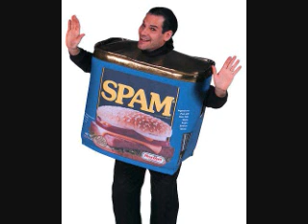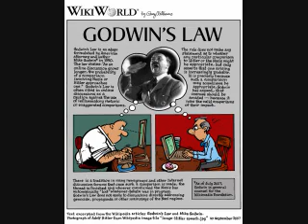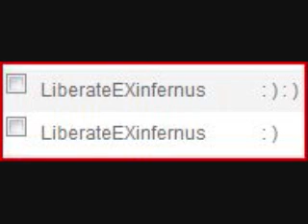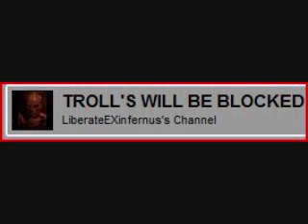When Mental Imbalance and Too Much Free Time Collide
I did not put much time into this video, but it's probably for the best.  He doesn't need any attention.  There is not much to say about him.  He is just an ass.

He has already made his videos private.  His videos do not have a very long shelf life.

*I know these are separate issues, but they were both overblown.